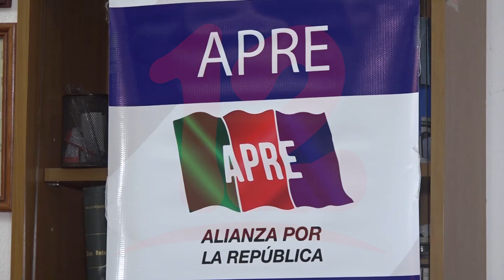Partido APRE "sin problemas" previo al inicio de la campaña electoral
Noticias12Nicaragua Partido APRE "sin problemas" previo al inicio de la campaña electoral